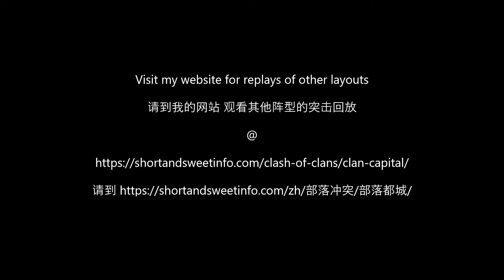2 shot Barbarian Camp 5 (layout 82)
This video demonstrates how to complete Barbarian Camp 5 base in 2 attacks.

00:00 1st attack
02:15 2nd attack